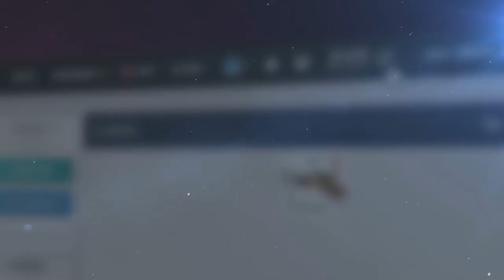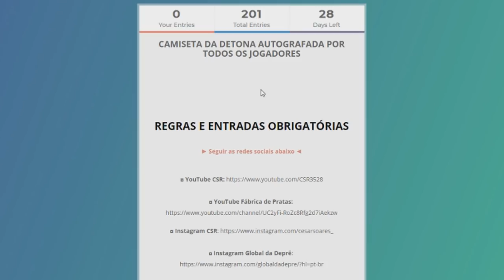FALLEN SENDO TROLLADO AO VIVO, HEN1 MERECE ENTRAR NA MIBR? FNX PINANDO SEM DÓ KKK